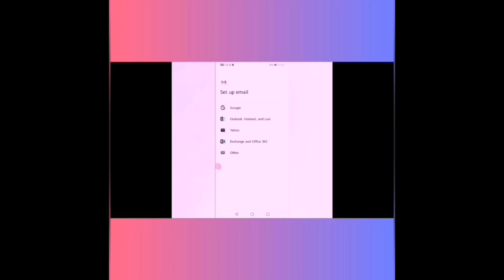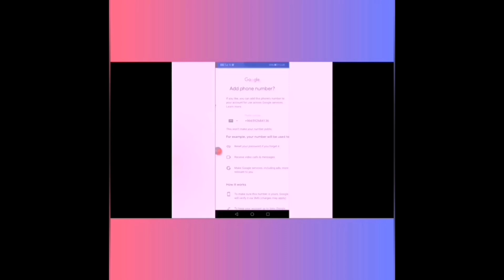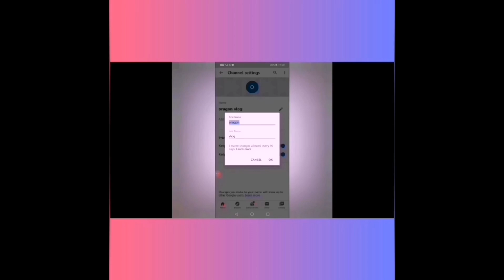HOW TO CREATE YOUTUBE CHANNEL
GOD BLESS...